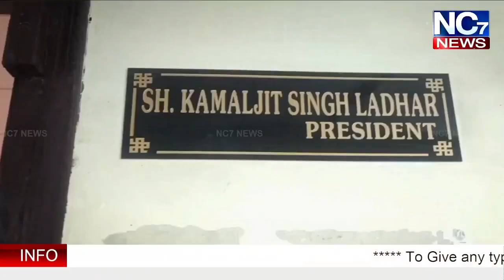ਨਗਰ ਕੌਂਸਲ ਦੀ ਚਲਦੀ ਮੀਟਿੰਗ ਚ ਪੁਲਿਸ ਦੀ ਰੇਡ || Nc7 News